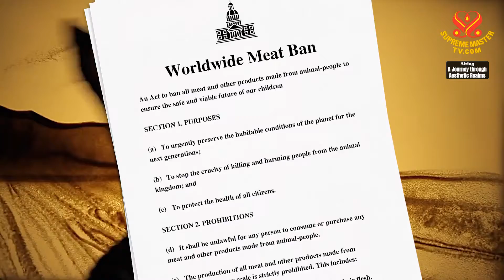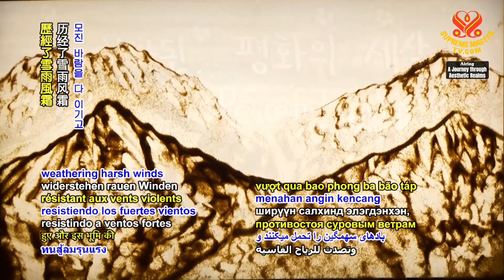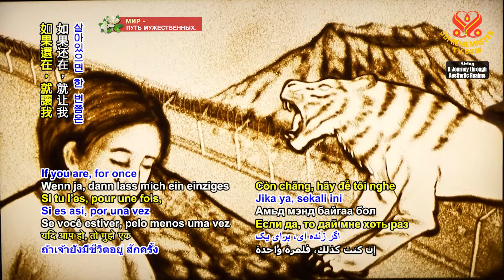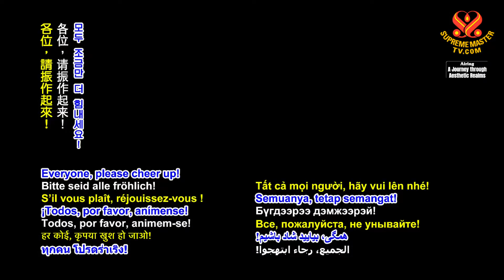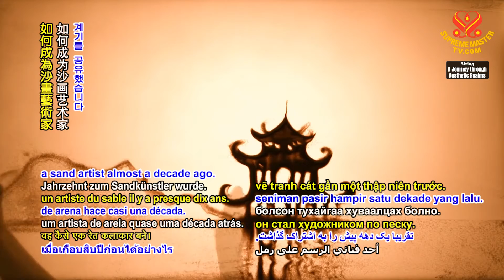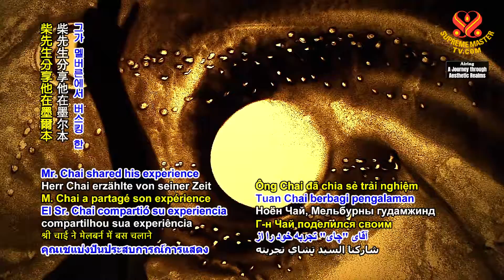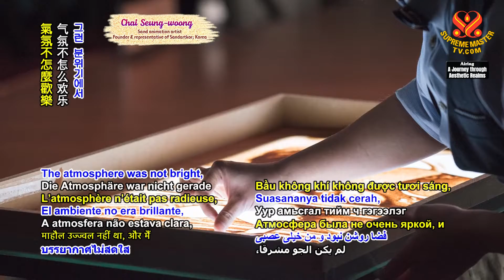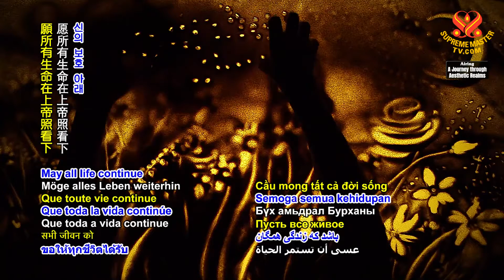1554 AJAR Fascinating Sand Art, Part 2 of 2 1080p